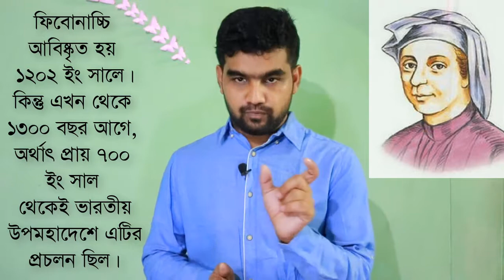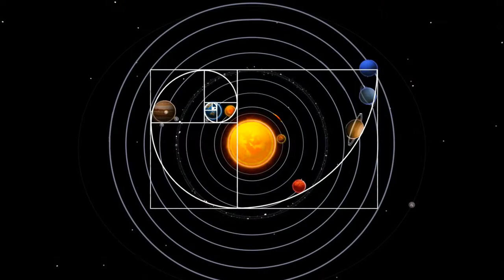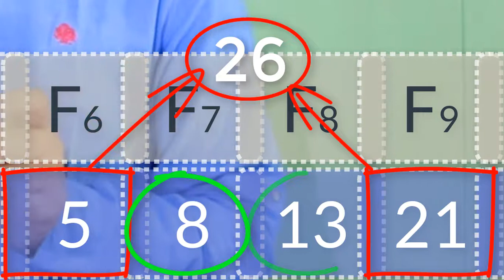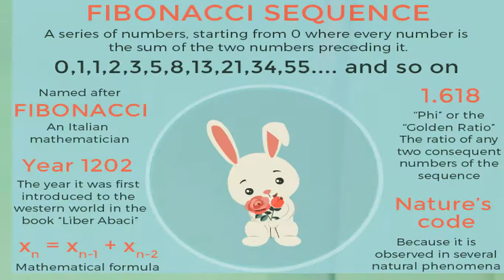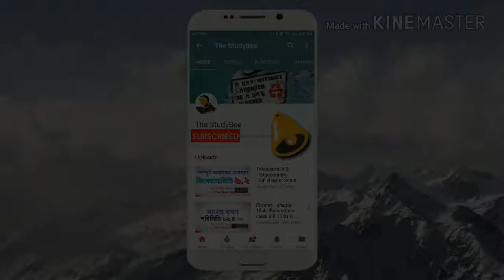Fibonacci - ফিবোনাচ্চি সংখ্যা ও মহাজগতের গনিততত্ত্ব 😍